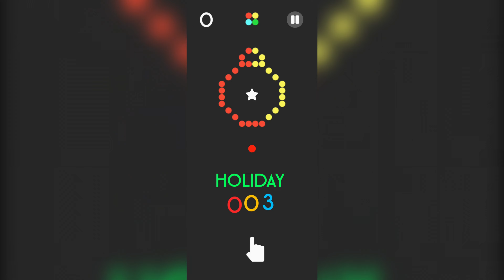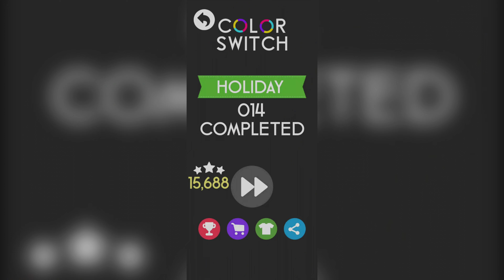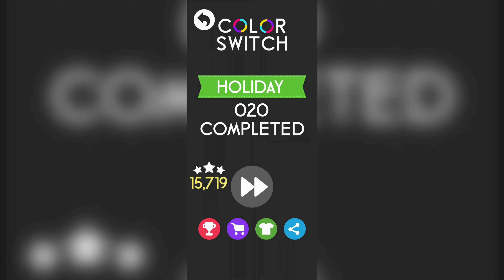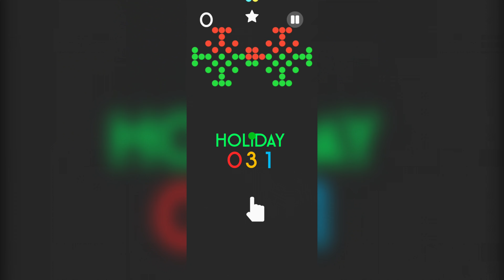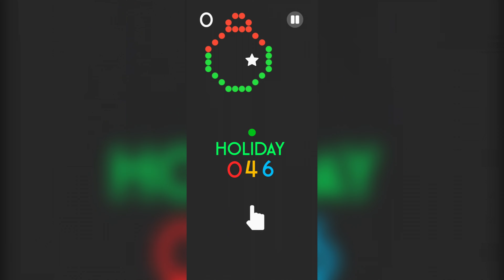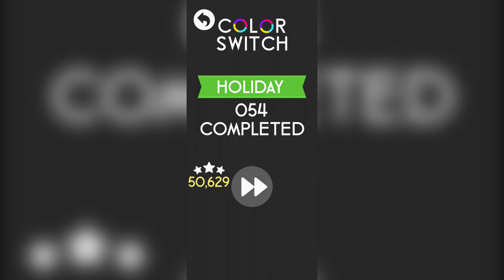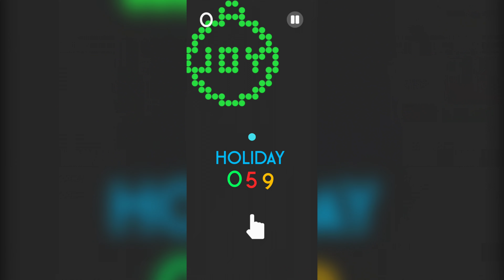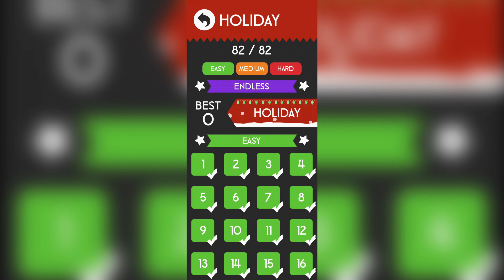Color Switch Holiday Level 1 To 82 Full Gameplay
0:00 Introduction To Color Switch Holiday
0:13 Color Switch Holiday Level 1 To 10
2:54 Color Switch Holiday Level 11 To 20
6:23 Color Switch Holiday Level 21 To 30
10:23 Color Switch Holiday Level 31 To 40
14:52 Color Switch Holiday Level 41 To 50
22:45 Color Switch Holiday Level 51 To 60
29:02 Color Switch Holiday Level 61 To 70
35:36 Color Switch Holiday Level 71 To 80
45:10 Color Switch Holiday Level 81 To 82

Don't forget to leave a like on the video if this video helped you!

:- SAHIL ♛